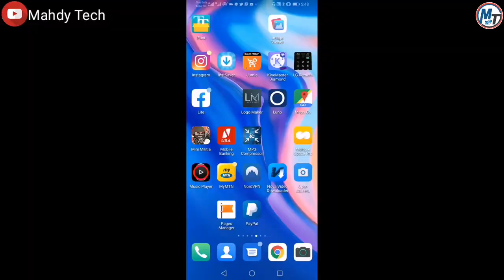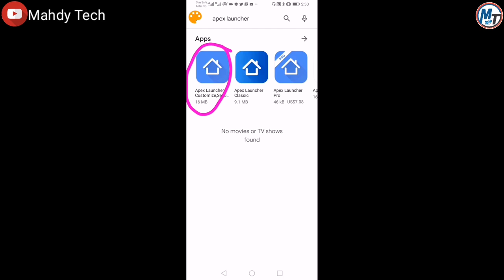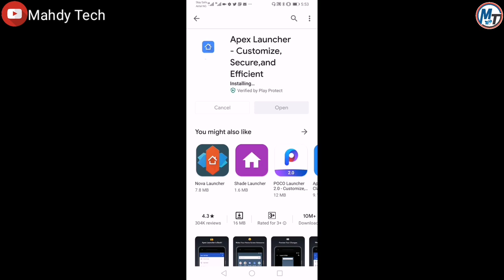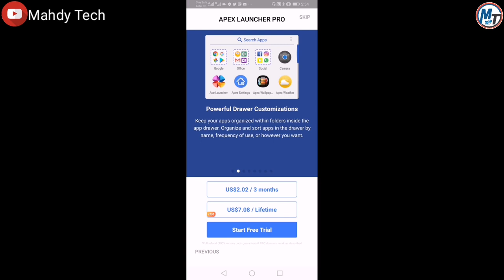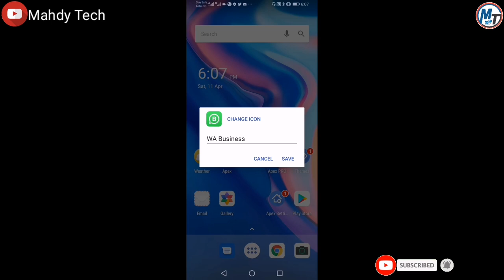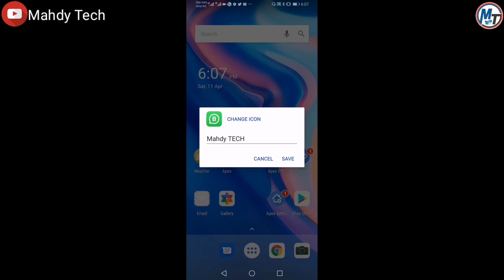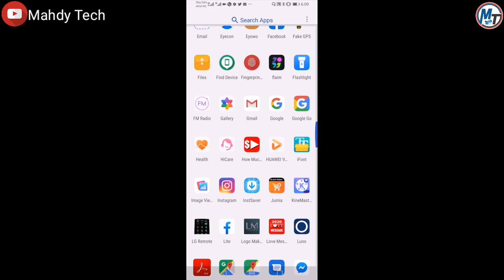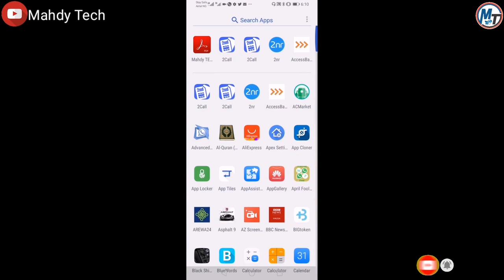Application Ga Masu Tsoron Budurwarsu Ko Matansu. Ko Masu Bincike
Ga link din application din a Kasa